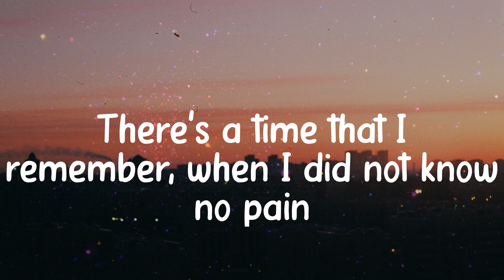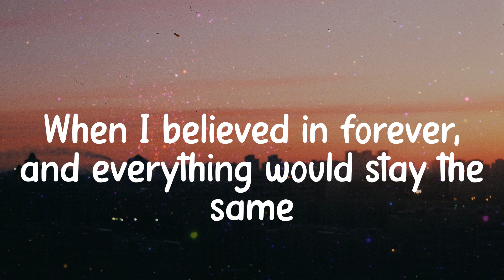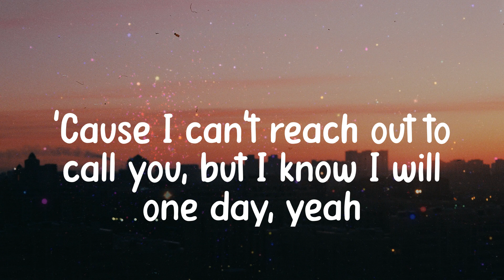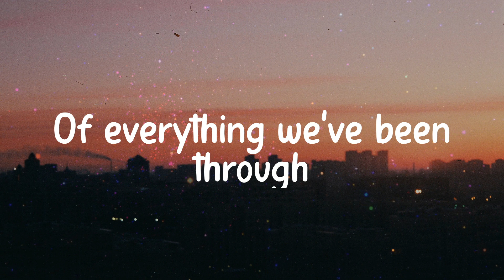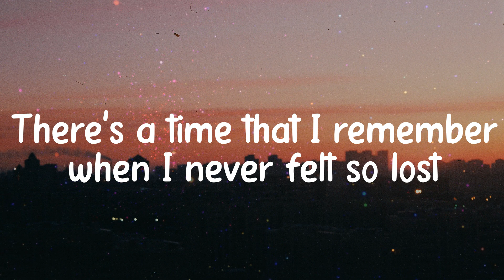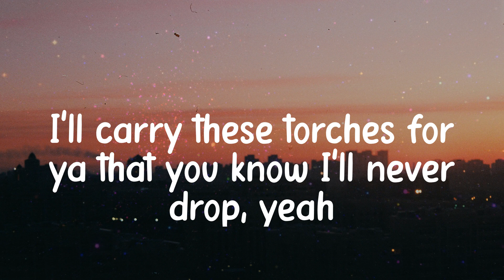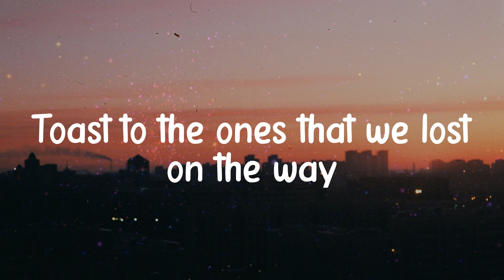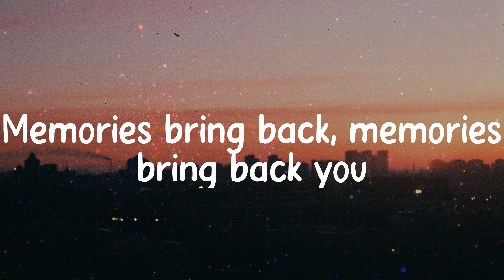Memories - Maroon 5 (Lyrics)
𝐋yrics / 𝐋yric 𝐯ideo 𝐟or 𝐌emories - 𝐌aroon 𝟓 𝐛y 𝐂linkNEnjoy